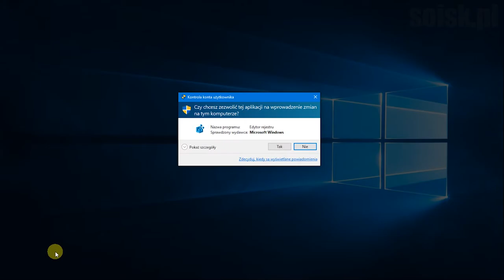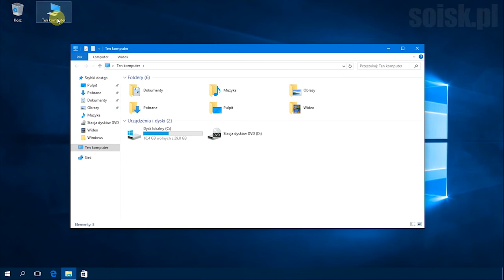Windows 10: Usuwanie ikony OneDrive znajdującej się z lewej strony okna nawigacji.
Krok 1.

Krok2.
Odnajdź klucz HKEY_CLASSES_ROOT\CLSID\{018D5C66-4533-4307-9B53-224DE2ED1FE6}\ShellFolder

Krok 3.
Odnajdź wartość DWORD o nazwie Attributes

Krok 4.
Zmień jej wartość na f090004d

Krok 5. Wyloguj się lub ponownie uruchom komputer.